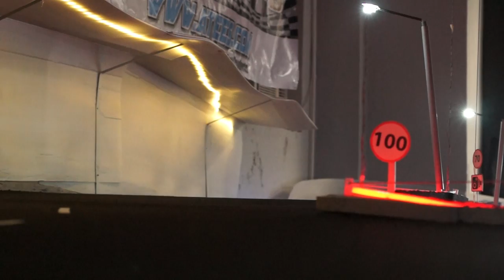Full Time Scaler - Hercules Hobby 1/14th Scale RC Tractor Truck & Semi Trailer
Hercules Hobby creates some incredibly scale tractor trucks and semi-trailers. Put it together with ATees and what happens? Awesomeness, that's what. The scale realism and the different functions of this truck is definitely worth it. Hercules Hobby's parts work with Tamiya's 1/14th trucks, so if you play 'em, you need to check out their brand. Read more for more information!

40 Foot CNC Aluminum Container For 1/14 RC Tamiya Freightliner Cascadia Evolution Truck :